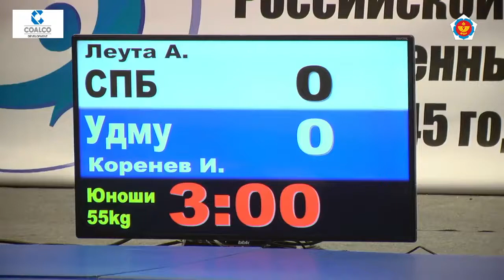55 kg Леута А Коренев И 18 04 2015 Т3 Всероссийские соревнования на кубок Председателя СКР, ИЖЕВСК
Всероссийские соревнования на кубок Председателя СКР

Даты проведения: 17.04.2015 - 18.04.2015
Место проведения: Россия, Ижевск
Возрастная категория: юноши 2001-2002 г.р.